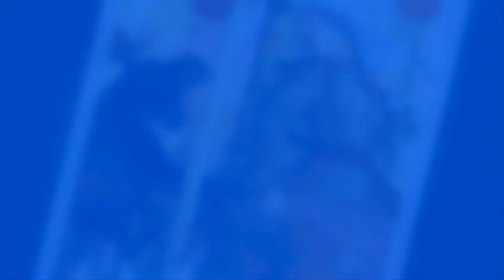«Ягоды наших лесов». – Художник Николай Фомин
▶    «Berries our Forests». – The artist Nikolai Fomin

Художник Николай Фомин о себе:
«Основой моего творчества является любовь к природе, красоте женщины, женскому природному началу и народам Севера. Зачастую художественные образы навеяны мне любимой музыкой. И, конечно же, целые миры возникают в сознании при ознакомлении с культурой и духовным миром северных народов, при изучении родной древнеславянской веры и мифологии других народов (особенно финно-угорских), во время пребывания среди дикой природы.
Сердце мое принадлежит Северу, с его резкими контрастами тепла и холода, льда, снега и воды, с его пушистыми зверями и нахохлившимися птицами, с его красивыми легендами и какой-то "морозной стерильностью", спокойствием.
Многие из моих работ приобретены частными лицами и организациями в России, Швеции, США и Великобритании. Часть работ также приобретена Первым Музеем Славянской Мифологии в Томске, где находится их постоянная экспозиция».
Николай Фомин родился 9 декабря 1970 года в пос. Горный, возле г. Лесного, Свердловской области.
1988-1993 - Получал высшее образование в Кировском Сельскохозяйственном Институте, факультет биологии-охотоведения
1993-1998 - Работал биологом-охотоведом в Сосновском Государственном Лесо-Охотничьем Хозяйстве, Карельский Перешеек, Ленинградская обл.
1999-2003 - работал в благотворительных организациях в Великом Новгороде и Москве.
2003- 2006 - работа в студии творческой таксидермии ВлТТВ Алексея Гурина, г. Екатеринбург.
В январе 2006 года был зачислен на курсы анимации при студии "Пилотamp", но по финансовым соображениям, как иногородний, отказался от учебы.
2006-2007 - работа в фирме "Дерсуamp" (ландшафтный дизайн), Киров
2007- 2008 - работа резчиком по дереву в Вятских Кустарных Мастерских, Киров
Николай Фомин в настоящее время занимается свободным творчеством (живопись и графика на заказ и на продажу, книжная иллюстрация). Увлечения и интересы: дикая природа, походы, музыка, изобразительное искусство в целом и книжная иллюстрация в частности, классическая литература, скандинавские языки, этнография, история, а также мифология северных народов.